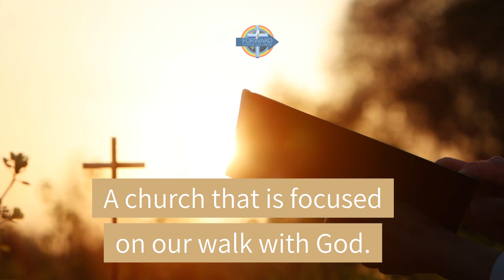"Finally!" [15 Secs]